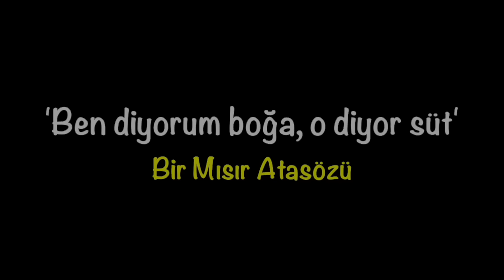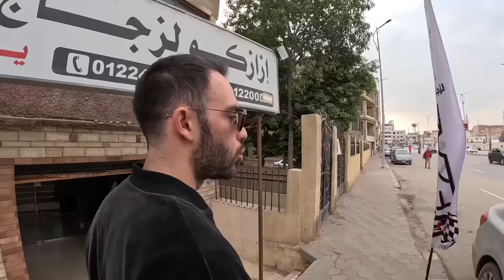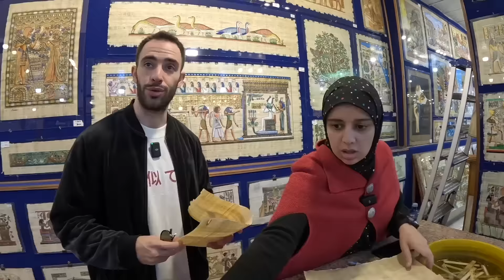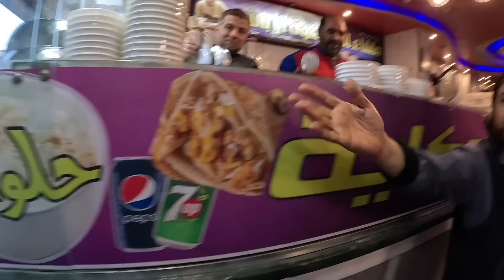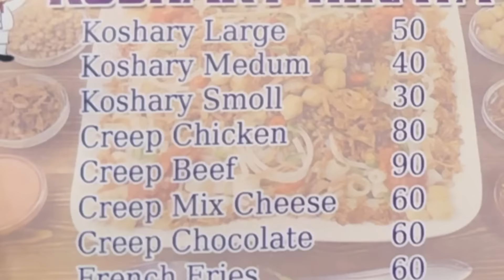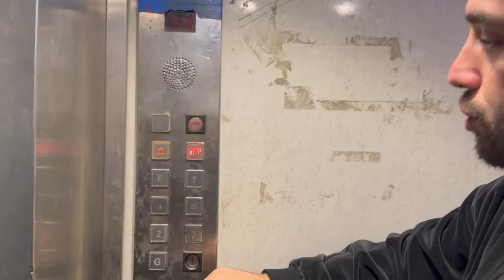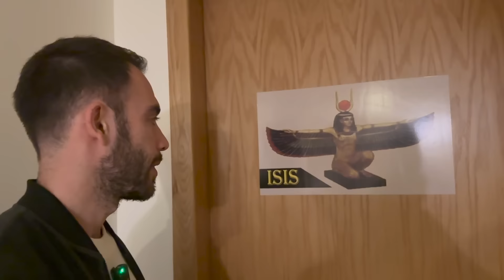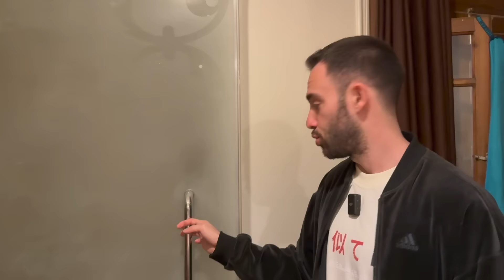ALDATILDIK! - PİRAMİTLER Bölgesinde Yaşam Savaşı (Size Gösterilmeyenler) 🇪🇬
Dünya'nın yedi harikasından biri olan Mısır'da bulunan Piramitler bölgesinin belki de daha önce hiç görmediğiniz şaşırtıcı yüzünü birlikte keşfediyoruz.